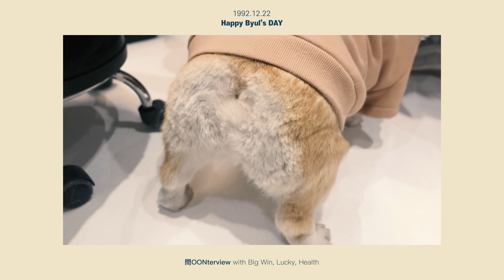[Special] 問OONterview with 박운강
About MAMAMOO.

MAMAMOO.